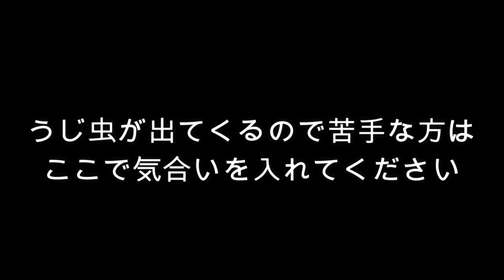ヒキガエルの眼の前に大量のウジムシをばら撒くとこうなる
深谷爬虫類館
HP

爬虫類のASMRチャンネル作りました！

■あると助かる物をAmazonの欲しい物リストにまとめました

■その他ファンレター・プレゼントの宛先はこちら
369-1245
埼玉県深谷市荒川１３－１
深谷爬虫類館